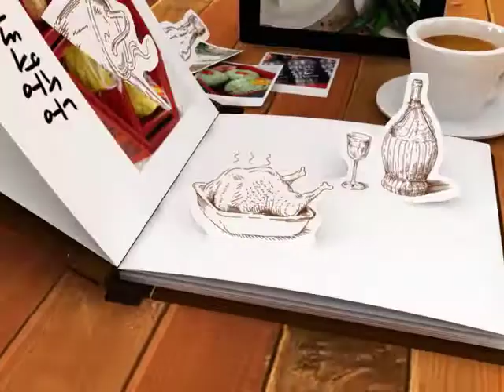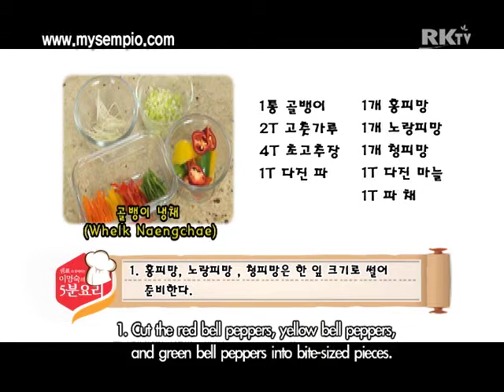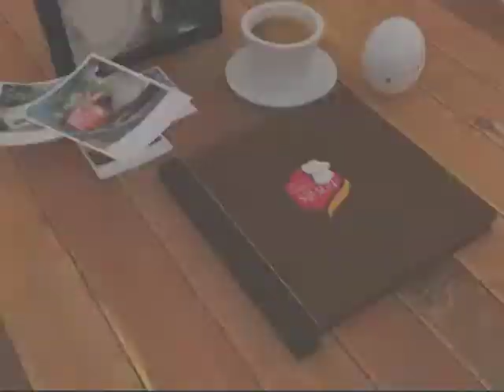Korean food Whelk Naengchae 326